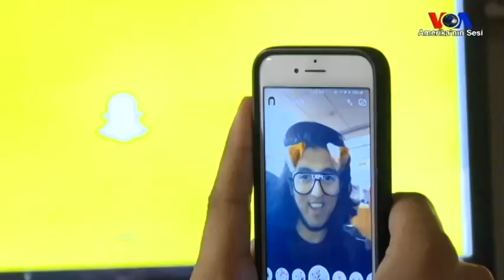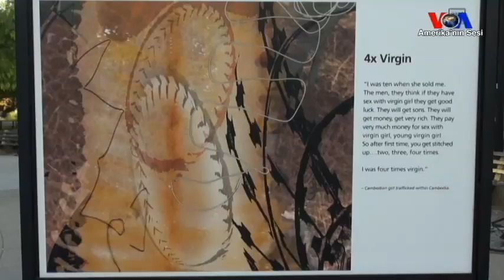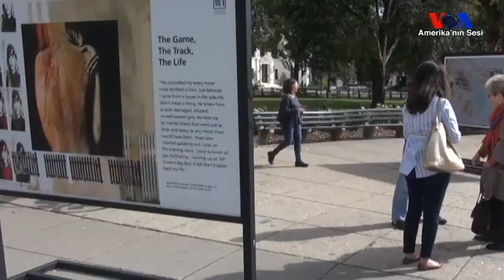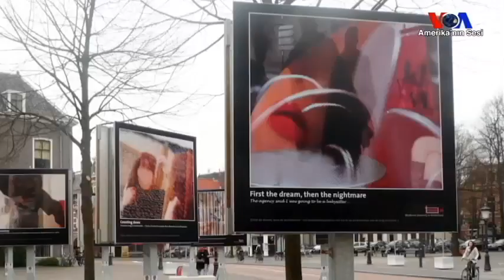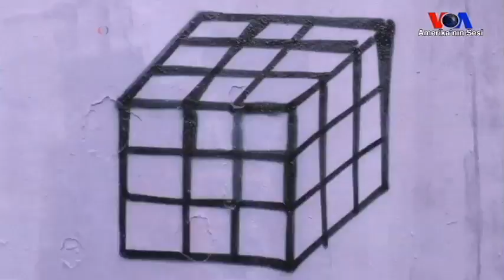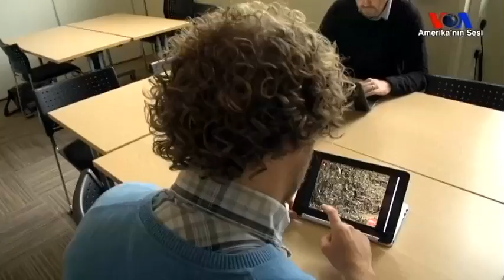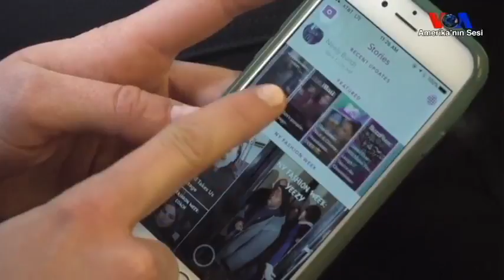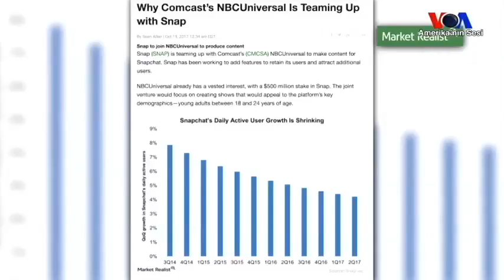Gündem - 17 Kasım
Amerika'nın Sesi Türkçe Bölümü'nün haftalık televizyon programı Gündem'de Amerika'da yaşamdan kesitler, sağlık, bilim ve teknoloji alanların son haberleri izleyebilirsiniz. Gündem'i Pazar akşamları TGRT-Haber'de izleyebilirsiniz.